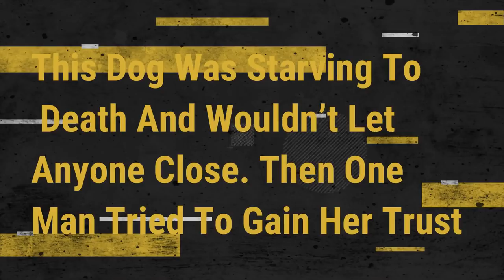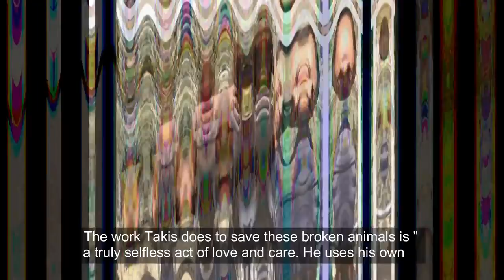This Dog Was Starving To Death And Wouldn’t Let Anyone Close Then One Man Tried To Gain Her Trust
Source: Takis Shelter via vimeo
When this poor starved dog was found, her ribs and bones stuck out harshly, with her skeleton vividly outlined. Indeed, she was possibly not far from death. Yet one man wasn’t ready to give up on her. Slowly gaining her trust, he was determined to change this animal’s life for the better.